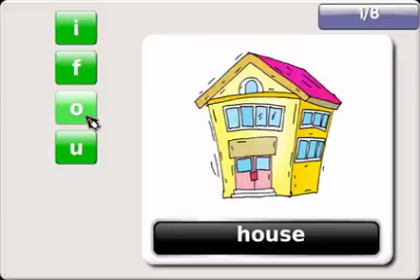kuttykaluday english padanasahayi